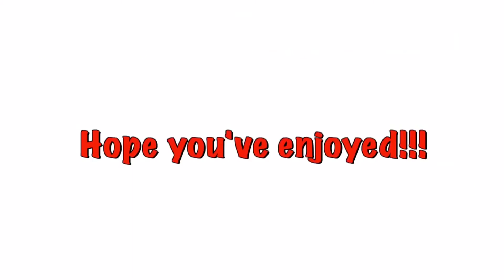Don't get too comfortable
Every time i get comfortable something happens. UGHHHHH. hope you enjoy!